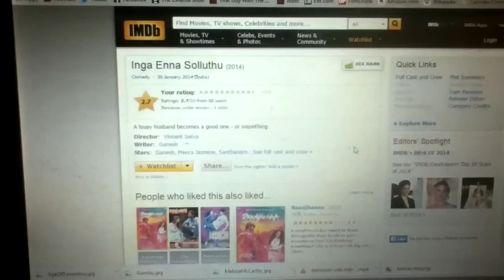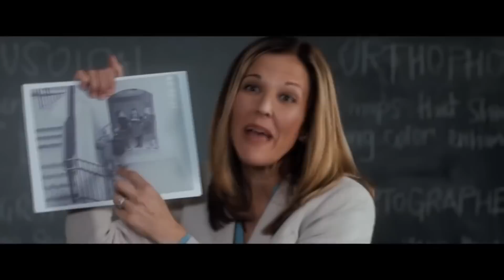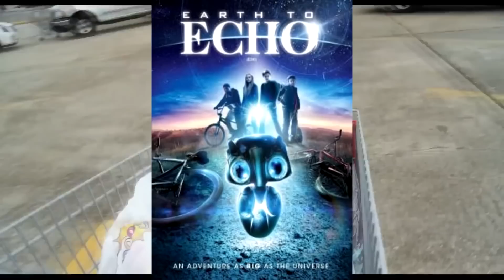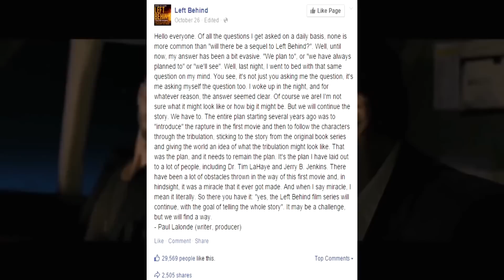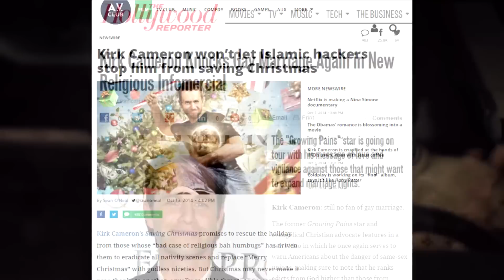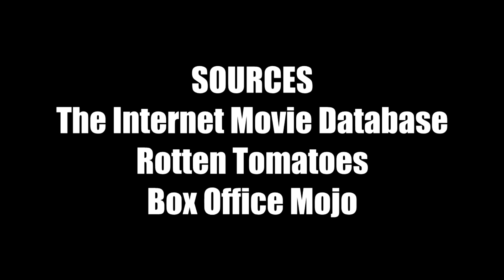Top 10 Worst Movies of 2014 (Awfully Good Movies)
Awfully Good Movies: The Worst Movies of 2014 (HD) JoBlo.com Exclusive

In this special edition of Awfully Good Movies we take a look at the Worst Films of 2014 (based on the ratings of IMDB) and rate them on our Awfully Good Meter. Prepare to immerse yourself in some of the worst cinematic endeavors of the year, brought to you with our enthusiastic breakdown of what made them so terrible. Enjoy!